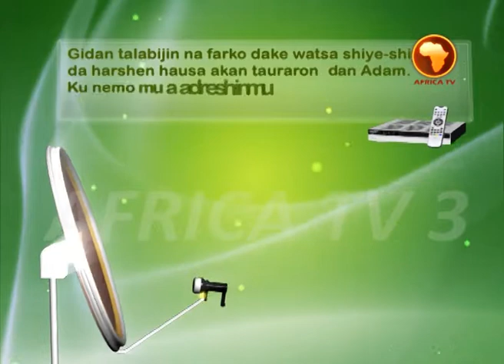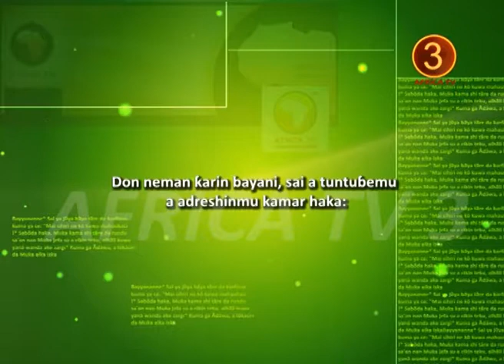AFRICA TV 3 - SHRIN : FARIN CIKIN MUMINI - 10 (HAUSA) Dr. Abdullahi Muhammad Getso